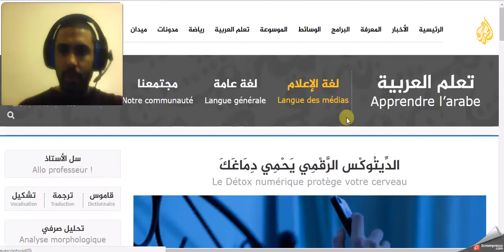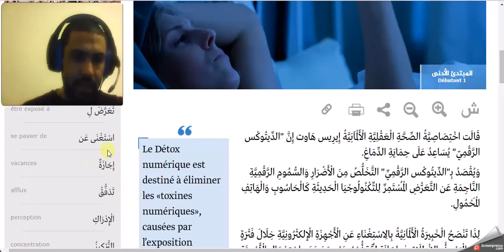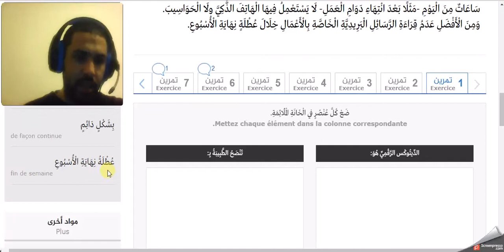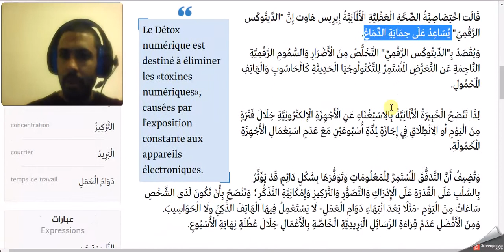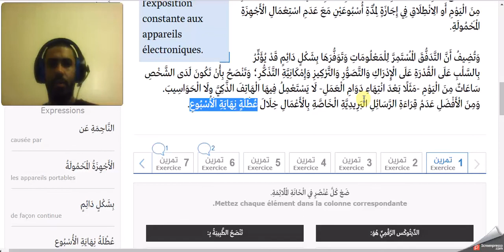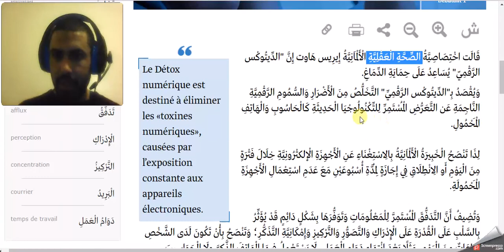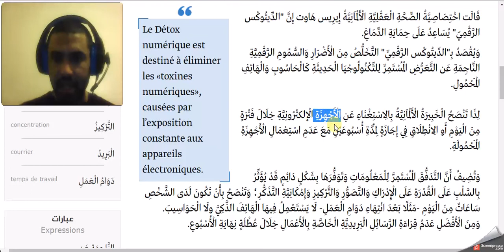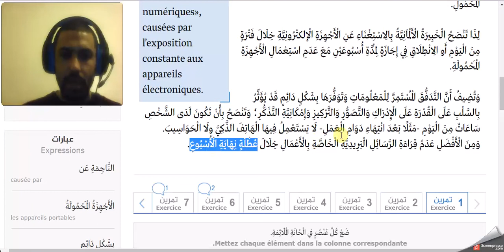Traduction arabe-français 20 - الدِّيتُوكْس الرَّقْمِي يَحْمِي دِمَاغَكَ